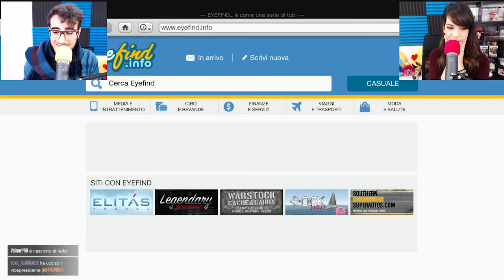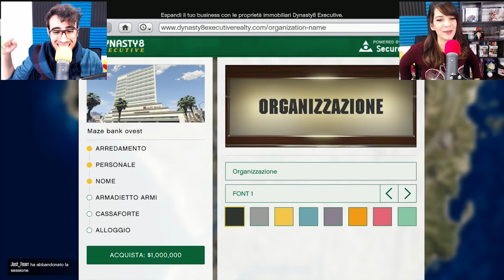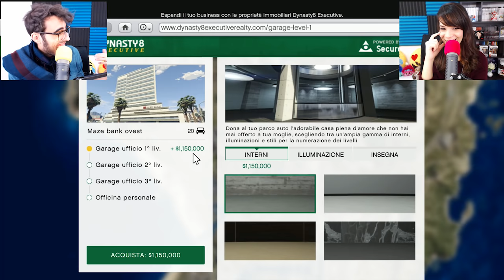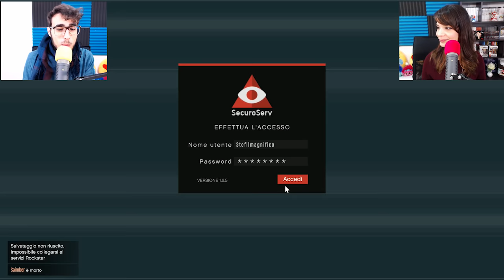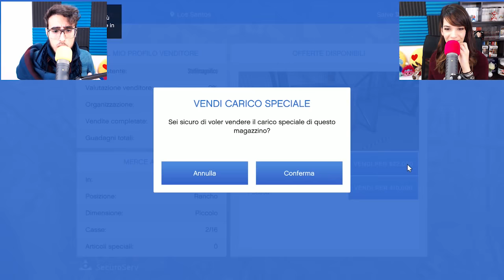Gta 5 Online ITA - Nuovo ufficio e Pherenike segretaria! - Ep 10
Torniamo nella nostra serie online di Gta 5 ITA, in questo 10 episodio, grazie alla challenge del nascondino, siamo pronti a comprare l'ufficio per iniziare una nuova attività commerciale! 💙